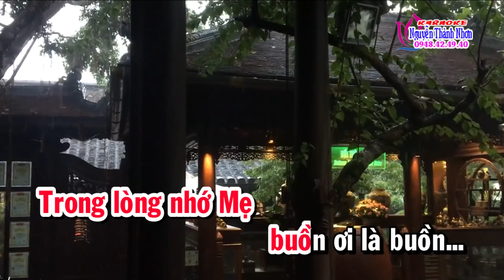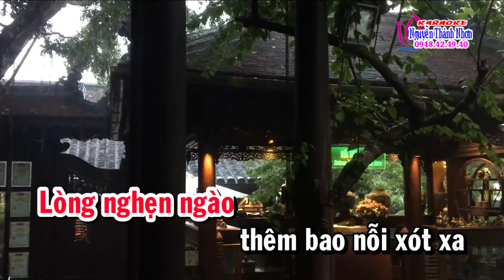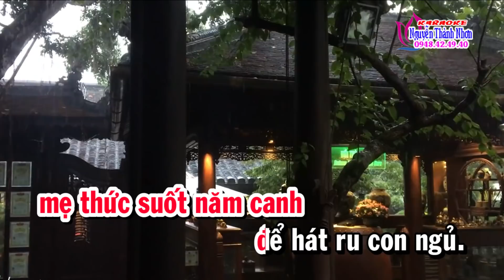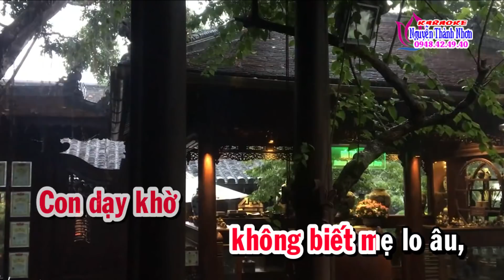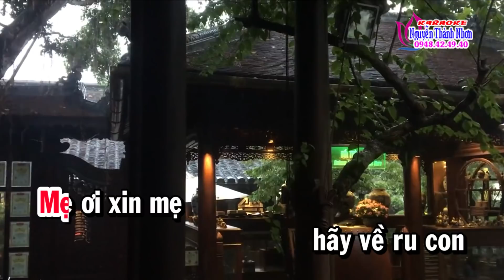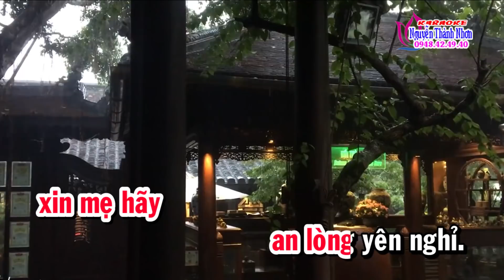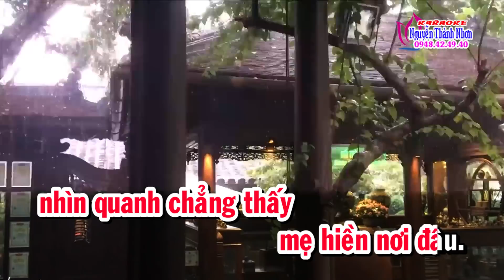Karaoke vọng cổ GIỌT LỆ NHỚ THƯƠNG - DÂY ĐÀO [T/g Hoàng Giang]